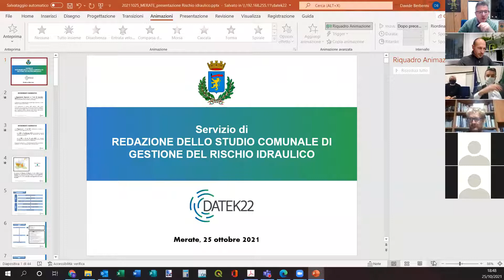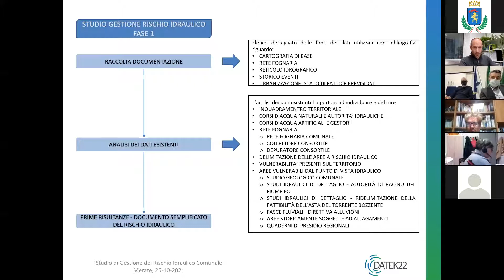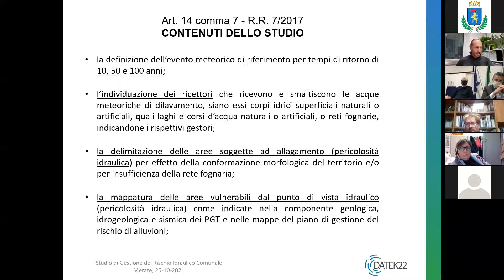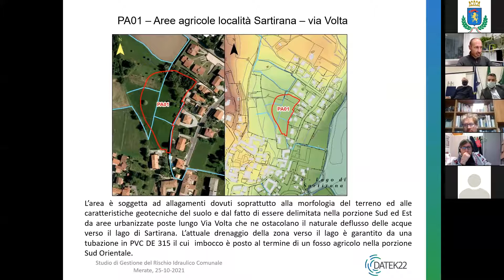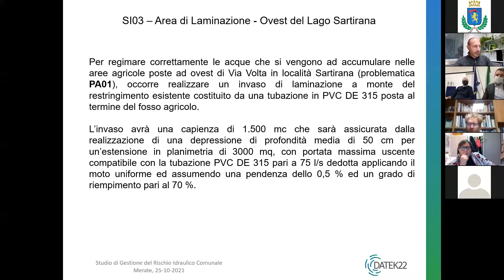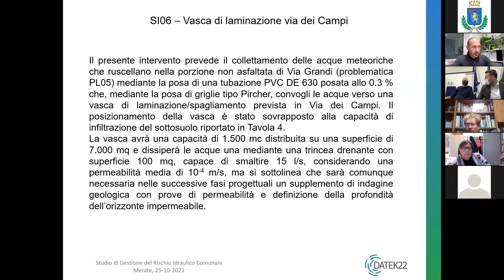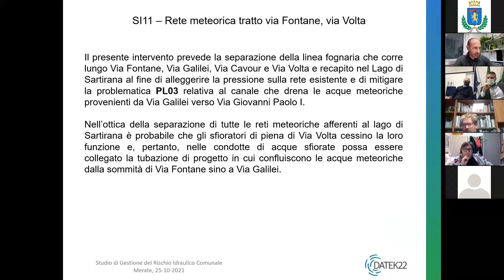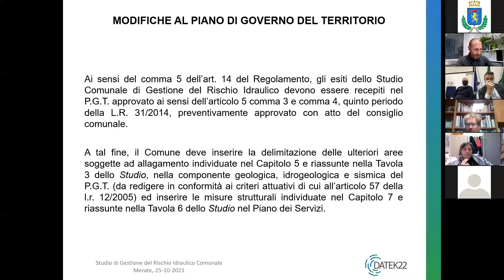Commissione Territorio 25 10 2021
Presentazione Studio Comunale di Gestione del Rischio Idraulico